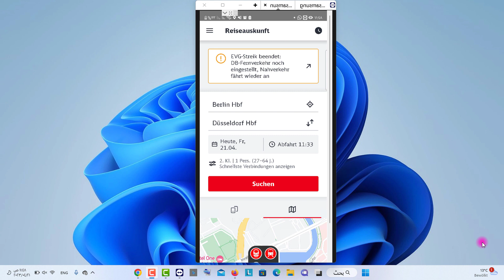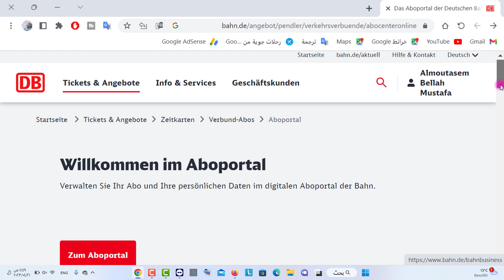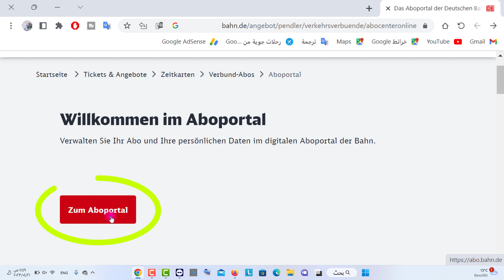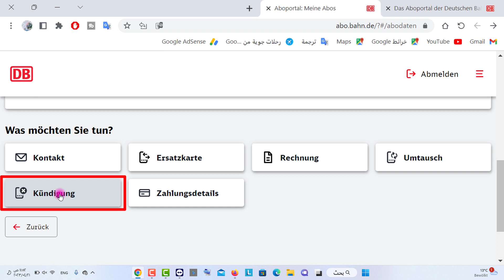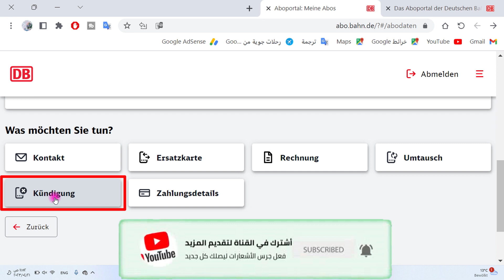إلغاء الاشتراك الشهري في تكت 49 يورو_Wie kann ich mein Deutschland-Ticket 49 Abonnement kündigen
Deutschland-Ticket Abo kündigen. Im Aboportal der DB anmelden und das Abo beenden.

Sie können das Deutschland-Ticket bis zum 10. eines Monats zum Ende des Kalendermonats kündigen. Kündigen können Sie schnell und einfach über das Abo-Portal.
Zum Abo-Portal
Diese Information in neuem Tab öffnen

Ab wann kann ich mit dem Deutschland-Ticket reisen?
Wo kann ich das Deutschland-Ticket erwerben?
Wie kann ich mein Deutschland-Ticket in die App DB Navigator laden?
Wie viel kostet das Deutschland-Ticket?
Ich habe bereits ein Abo oder ein Jobticket. Wie soll ich damit umgehen?
Wird es das Deutschland-Ticket auch als Jobticket geben?
Können Kinder mit dem Deutschland-Ticket kostenfrei mitfahren?
Können weitere Personen mit dem Deutschland-Ticket mitgenommen werden?
Können Hunde mit dem Deutschland-Ticket kostenfrei mitgenommen werden?
Was muss man beachten, wenn man ein Fahrrad mit dem Deutschland-Ticket mitnehmen will?
Kann das Deutschland-Ticket auch für die 1. Klasse erworben werden?
Ab wann ist das Deutschland-Ticket gültig?
Ist das Deutschland-Ticket auf eine andere Person übertragbar?
Wo, in welchen Zügen, gilt das Deutschland-Ticket in Deutschland?
Kann man das Deutschland-Ticket mit einem Fernverkehrs-Ticket kombinieren?
Kann ich die BahnCard 100 neben Reisen im Fernverkehr auch im kompletten Nahverkehr (SPNV/ÖPNV) nutzen?
Wie werden Zugausfälle bzw. Verspätungen entschädigt?
Kann das Deutschland-Ticket umgetauscht oder erstattet werden?
Ich habe weitere Fragen zum Deutschland-Ticket, wo finde ich Antwort?
Jetzt buchen

Das Deutschland-Ticket ist da
Ein Ticket – bequem durch ganz Deutschland. Mit dem Deutschland-Ticket (D-Ticket) können Sie ab dem 1. Mai für nur 49 Euro pro Monat unkompliziert in allen Verkehrsmitteln des öffentlichen Nahverkehrs reisen. Jetzt hier online, in der App sowie in den DB-Reisezentren erhältlich
Ihre Vorteile
Unbegrenzt reisen für nur 49 Euro monatlich
Deutschlandweit in allen Verkehrsmitteln des öffentlichen Nahverkehrs gültig
Monatlich kündbar

Ab dem 1. Mai.2023 können Sie mit dem Deutschland-Ticket reisen.

Kund:innen können das Deutschland-Ticket zum Beispiel über die DB-Vertriebskanäle wie bahn.de, DB Navigator (App) und DB Streckenagent (App) sowie deutschlandweit in den DB Reisezentren erwerben. Auch viele andere Verkehrsunternehmen werden das Deutschland-Ticket in ihren Vertriebskanälen verkaufen.
enn Sie Ihr Deutschland-Ticket über einen Vertriebskanal der DB erworben haben, so haben Sie die Möglichkeit das Ticket über die Ihnen bei der Buchung zugeteilte Auftragsnummer in die App DB Navigator zu laden. Eine detaillierte Anleitung dazu finden Sie unter Infos zum "Online-Ticket in die App laden"

Das Deutschland-Ticket kostet 49 Euro pro Monat.

Bitte leiten Sie bei Bedarf den Wechsel Ihres Abos im Aboportal ein. Melden Sie sich mit Ihrem bahn.de-account an und folgen Sie den Hinweisen zum Wechsel.

Alles Weitere übernehmen wir für Sie und Sie erhalten automatisch das Deutschland-Ticket als Handy-Ticket oder falls Ihr bisheriger Tarifgeber eine Chipkartenlösung anbietet, ein Deutschland-Ticket auf einer Chipkarte.

Bitte beachten Sie, dass bei einem Wechsel zum Deutschland-Ticket Ihr bisheriges Abo automatisch einen Tag vor Start des neues Deutschland-Tickets beendet wird. Damit entfallen auch ggf. Zusatzleistungen Ihres bisherigen Abos (z.B. Regelungen zur Mitnahme, Übertragbarkeit oder 1. Klasse) oder Zuschüsse Ihres Arbeitgebers. Alle weiteren Abos, z.B. Zusatzkarten, bleiben bestehen. Falls Sie diese nicht mehr benötigen, kündigen Sie diese bitte selbständig im Aboportal.

Zum Abo-Portal